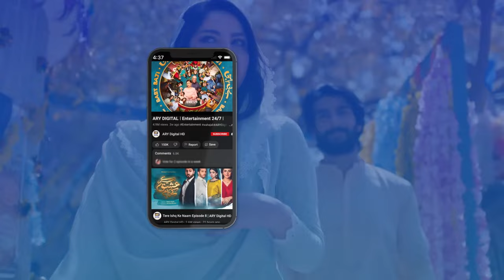Mayi Ri Episode 58 | Highlights | Aina Asif | Samar Abbas | ARY Digital